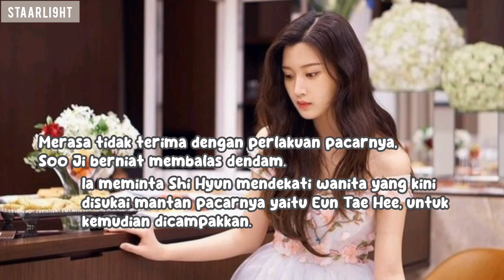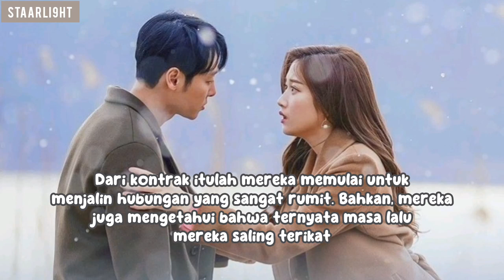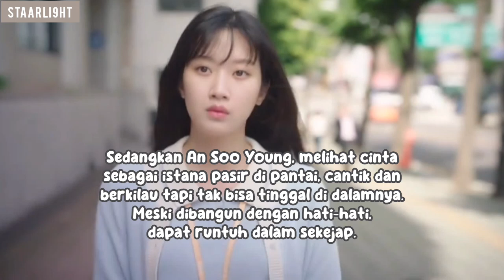rekomendasi drama korea moon ga young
nama moon ga young melejit usia membintangi true beauty di tahun 2020. selain true beauty, inilah deretan drama yang pernah dibintangi